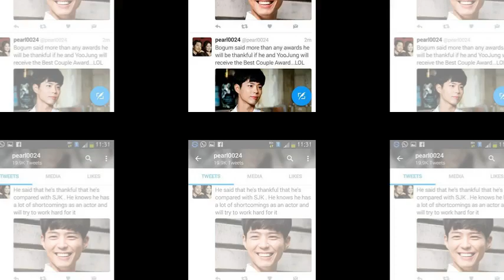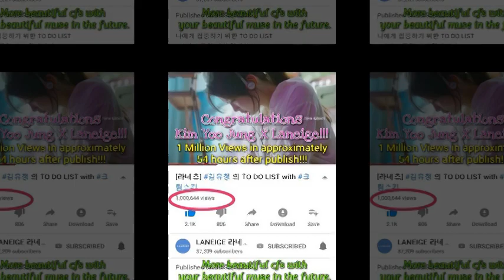Park Bo Gum and Kim Yoo Jung Gum night to Yoo!!!😘🌜😴😴😴😍Sweet dreams.